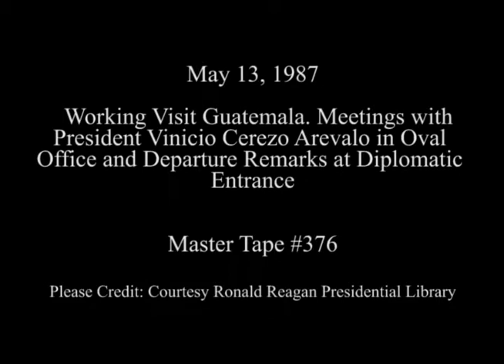President Reagan's Remarks Following Meetings With President Cerezo of Guatemala on May 13, 1987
Full Title: Working Visit Guatemala. President Reagan Meeting with President Vinicio Cerezo Arevalo (Press Questions on Iran-Contra) in Oval Office, President Reagan Meeting with United States and Guatemalan officials in Oval Office, President's Reagan and Vinicio Cerezo Arevalo Having Lunch in Family Dining Room, Departure Remarks by President's Reagan and Vinicio Cerezo Arevalo at Diplomatic Entrance on May 13, 1987

Access Restriction(s):Unrestricted
Use Restriction(s):Unrestricted